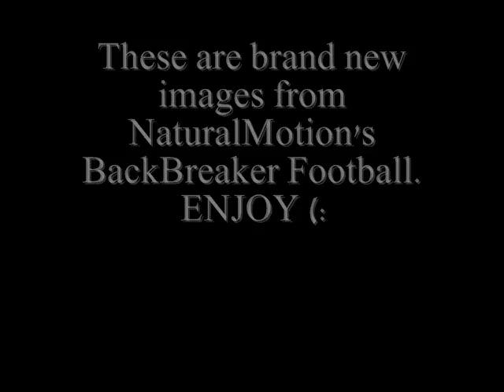BackBreaker Football brand new images 12/1/09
These are brand new BackBreaker images. Will release in spring 2010. Can't wait it's going to be awesome. for more info.